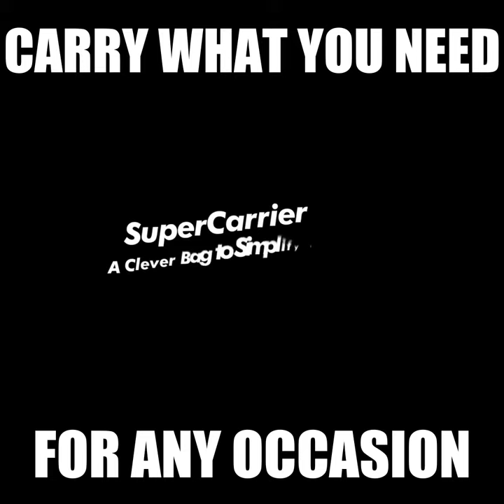Now on Kickstarter: Supercarrier 2.0: A Clever Bag To Simplify Your Life.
SuperCarrier 2.0: A Clever Bag to Simplify Your Life.
Super-useful, super-strong and super-trendy. This bag is an organizer, day bag, grocery bag, and knapsack all in one.